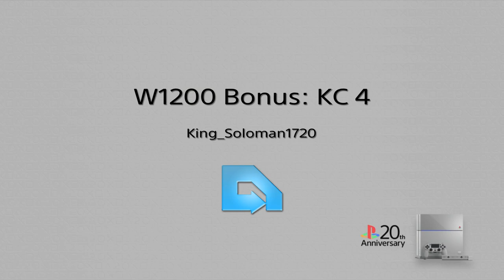16,245 Points/ 144 Kills! | COD: Modern Warfare Remastered Golden W1200 Bonus: Kill Confirmed 4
This is the fourth Kill Confirmed bonus footage with the W1200 in Modern Warfare Remastered

Map: Strike, Downpour, Bog, and Crossfire
Primary: Gold W1200 w/Foregrip
Secondary: Desert Eagle
Perks: Juggernaut (Red)/ Steady Aim (Green)
Grenades: Frag (Lethal)/ Stun (Tactical)